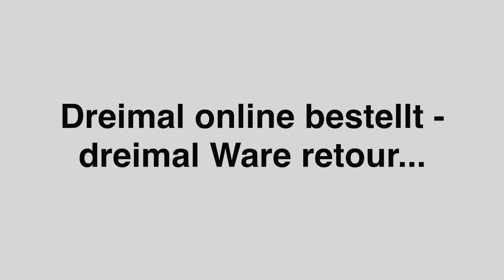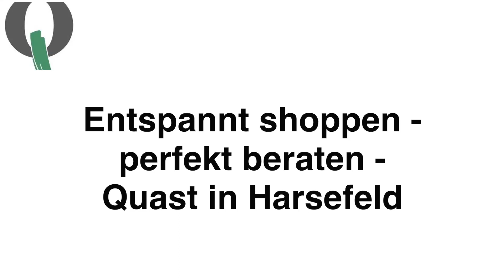2019HarsefilmQuast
Kinospot von Quast im Rahmen der Aktion des Sympathischen Harsefeld 2019